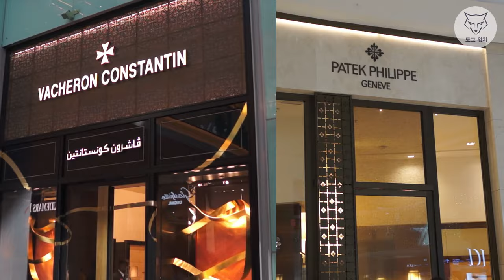[도그워치 리뷰#58] 설마 이런 기능이!? 팩맨 탄생 40주년 기념 타이맥스 팩맨 Timex T80 PAC-MAN 반전기능 추억의 게임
추억의 게임 팩맨(PAC-MAN) 탄생 40주년을 기념하는 타이맥스 팩맨 리뷰입니다. 보기와는 다르게 충격 반전 기능이 숨어 있습니다^^